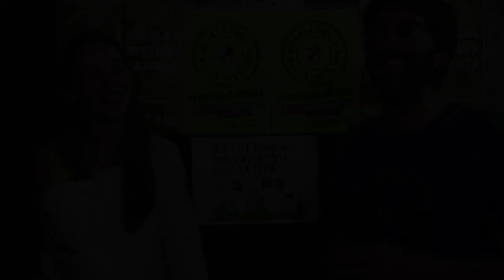COS [la Tele.cat - Fesc2013]